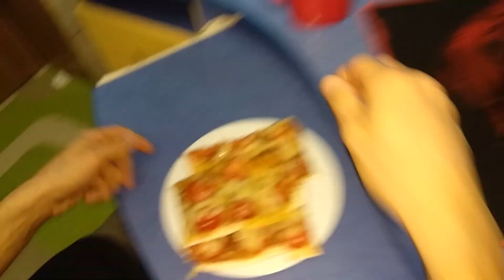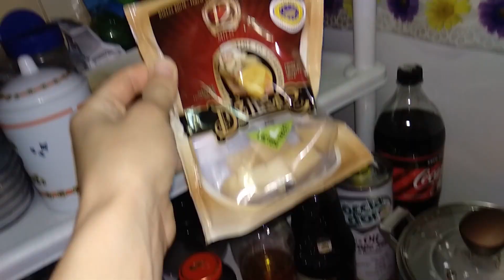Влог 11.11.19. У Вовы отпуск. Приколы и смех от Артура. На ужин пицца.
Уборка в доме. Вова пошел в отпуск. На обед бурый рис, подливассоей и капустный салат. Артур надел мамину любимую кофту. Идем в магазин за продуктами. Мамаготовит пиццу. Артур смотрит новый мультик и смеется с него, а мы с Артура. На ужин пицца"Маргарита" по нашему вкусу.

FamilyBlog - это семейный канал, на котором мы освещаем нашу веселую жизнь! Также это не скучные буднимамы, где мама в декрете просто наслаждается своей домашней жизнью.
Мы всей семьей ведем здоровый образ жизни, вкусно готовим дома пп рецепты, диетические рецепты и много всего вкусного. Стараемся снимать влоги каждый день, где у нас всегда веселый отдых с детьми, бюджетноеменю, ужины на скорую руку, разные интересные покупки и много интересного.